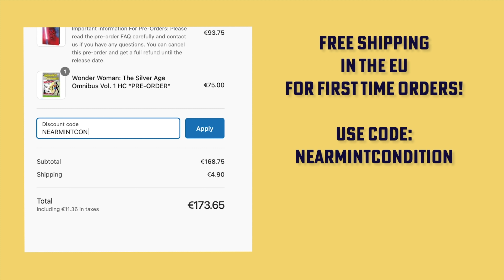TOP 10 Anticipated Collected Editions in October 2021!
Today I talk about my Top 10 graphic novels that I'm excited about in October of 2021. The list will include Omnibus, trades, hardcovers and manga.  What were your favorite top 10 you are looking forward to?  Leave those in the comments down below.